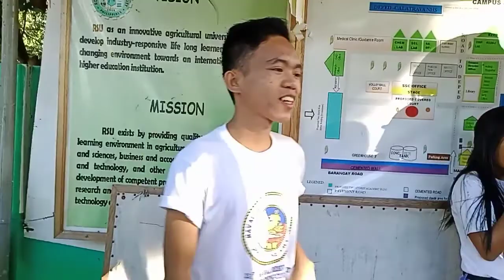ROTC LIFE | MAMAROVLOGS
The views and opinions of the interviewees do not reflect to this channel and the vlogger.

This is a short clip during my ROTC at Romblon State University-Calatrava Campus.